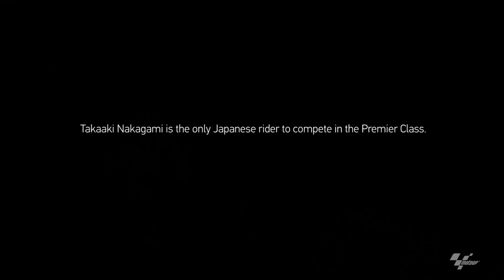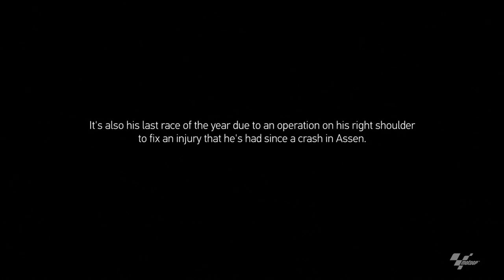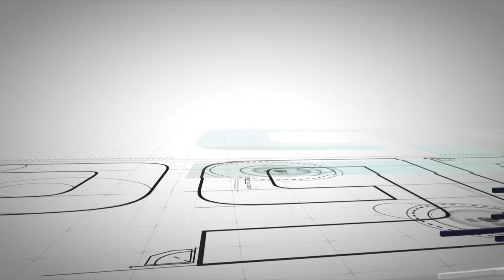Go behind the scenes with Nakagami and GoPro™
The only Japanese rider in MotoGP™ had to cut his season short for shoulder surgery. Get to know him better during his last GP of the year